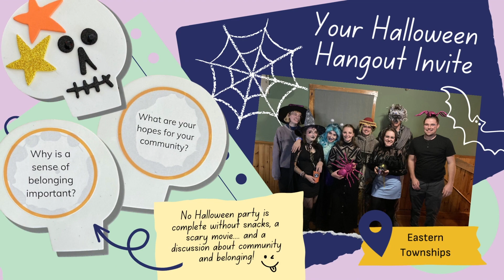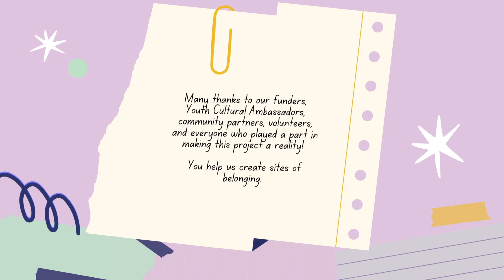Belonging Virtual Scrapbook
Seven months ago, five aspiring youth organisers came together to create community spaces of kinship and belonging. It’s hard to believe that the third cycle of the Belonging Project is now coming to a close, but it’s also amazing to see what these Youth Cultural Ambassadors have achieved in this time. We have put together this virtual scrapbook to reflect on all the events we have put together, the people we’ve connected with, and all places that we call home. We hope you enjoy these snapshots of our communities, and offer out a special thank you to all those involved in this project!